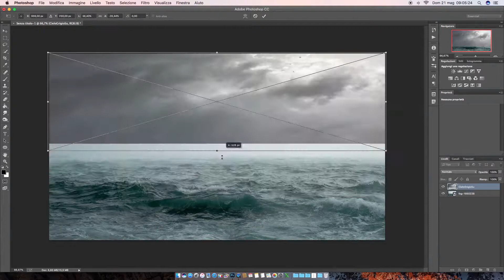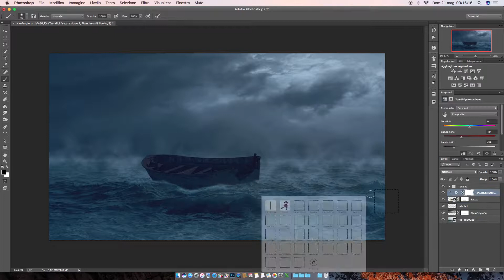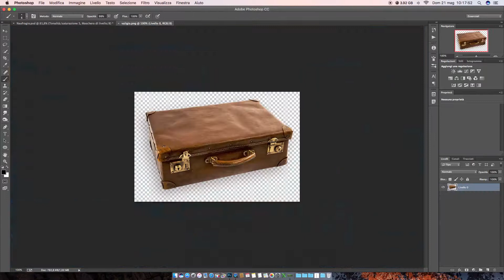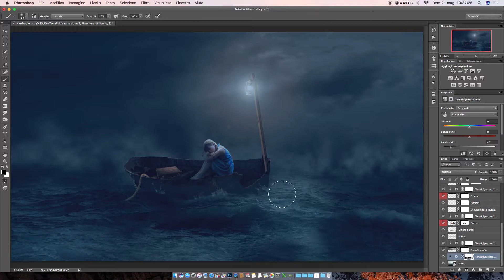Speed Art Photoshop - Naufragio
Speed Art Photoshop è un Canale di manipolazione delle immagini con video velocizzati che ricostruiscono per intero il lavoro svolto al fine di raggiungere lo scopo prefissato: l'immagine desiderata.